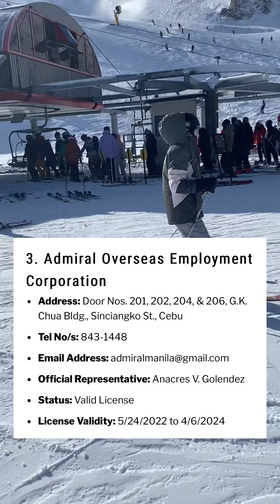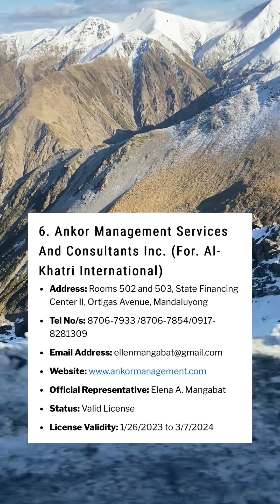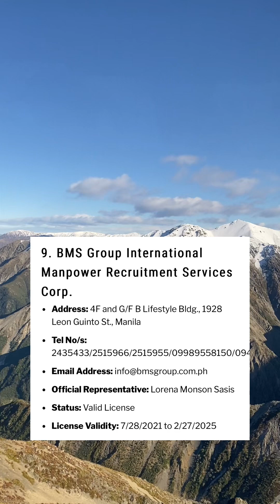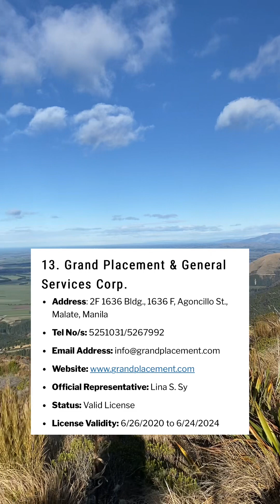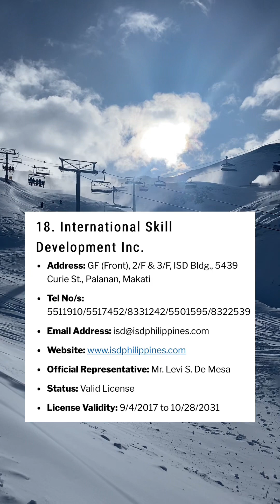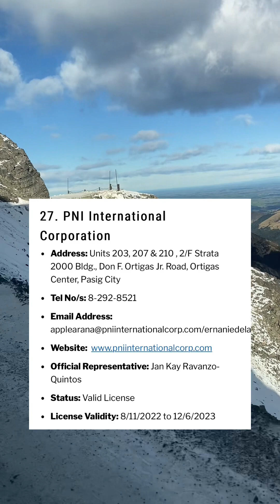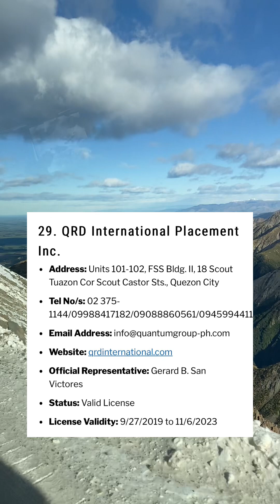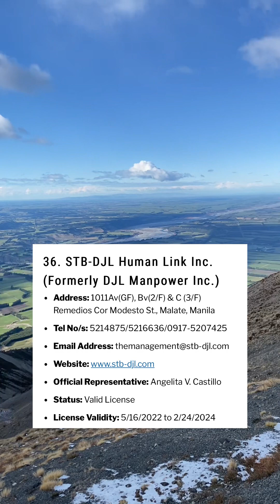Updated 38 recruitment agencies for New Zealand